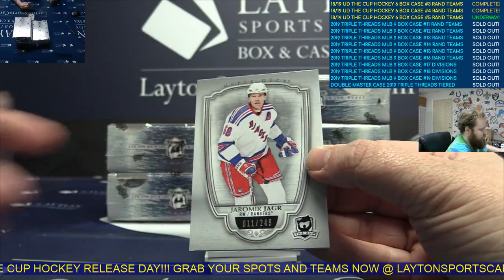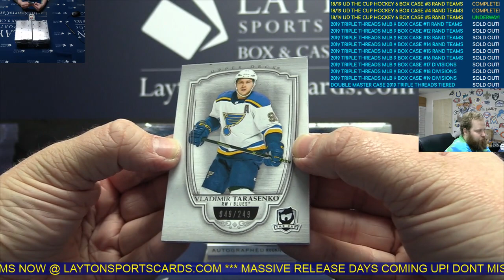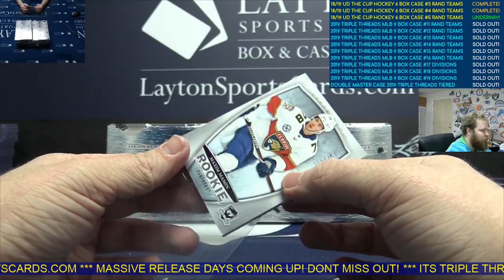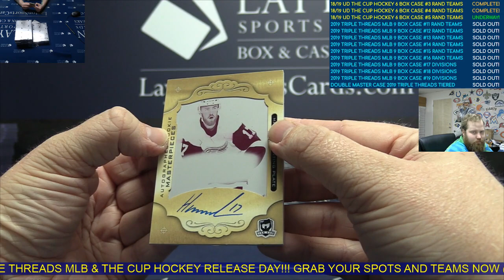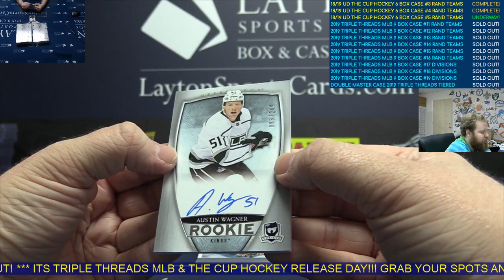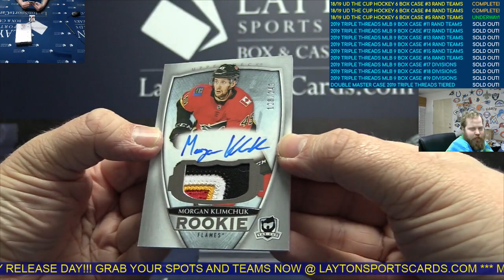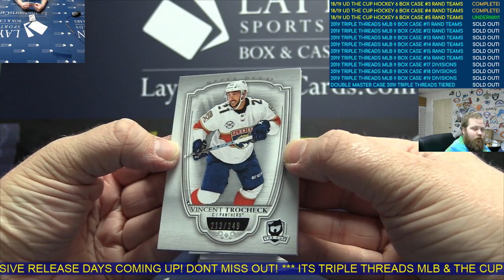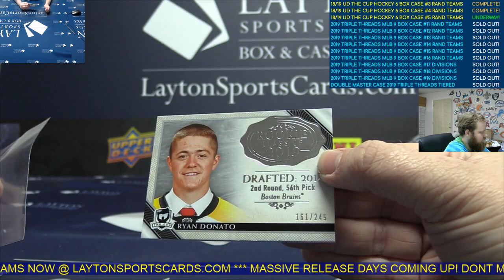2018/19 Upper Deck The Cup Hockey Hobby 6 Box Case Break #5